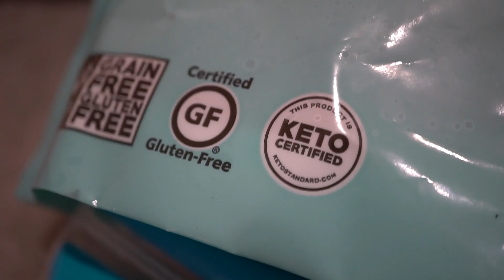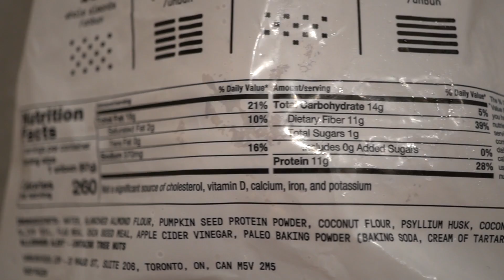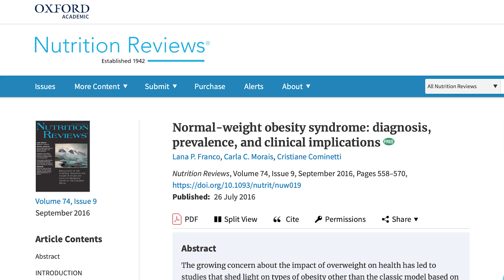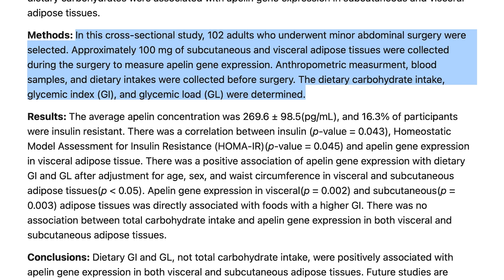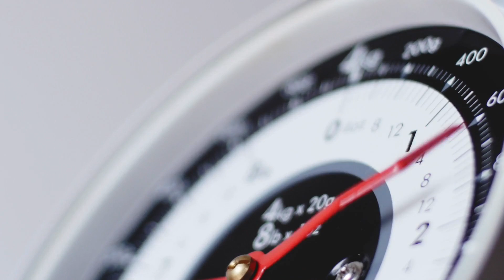How Excess Carbs Affect a Pot Belly (Visceral Fat)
References